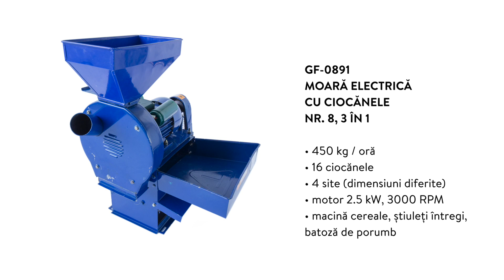GF 0891 - Moara electrica 3 in 1 cu ciocanele nr. 8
Acest produs este moara de uruiala (moara de macinat cereale), stiuleti intregi si batoza de porumb. Uruiala se face prin orificiul cilindric si ingust lateral al utilajului.
Introduceti porumbul cu tot cu stiulete si veti obtine uruiala. Prin orificiul larg de deasupra se face faina. Pentru faina aveti site de diferite dimensiuni.

Batoza are functia de dejghiocare a porumbului, coceanul fiind separat de boabe. Moara trebuie instalata pe un suport special sau pe o masa, avand in dotare suruburile de prindere.
Functia sa principala este de a dejghioca boabele uscate de pe stiulete. Doar puneti porumbul in utilaj, apoi utilajul separa automat boabele de porumb de stiulete. Utilajul este usor de folosit, ofera o inalta eficienta, grad inalt de siguranta, motor flexibil.

Batoza pentru porumb are o structura simpla si este usor de folosit, structura sa se bazeaza pe o separare fortata, pe raftul utilajului se afla un rulment de legatura cu banda transportoare, in afara benzii se afla o cuva, sub intrarea pe unde se introduc stiuletii se afla o camera de curatare, in camera opusa alimenteaza banda transportoare. Faramitarea se face prin forta continua, sub banda de actionare se afla un raft tip sita pe pozitie de gaura de evacuare.